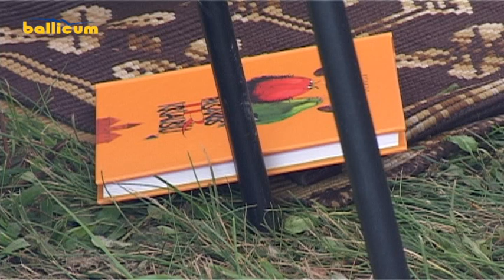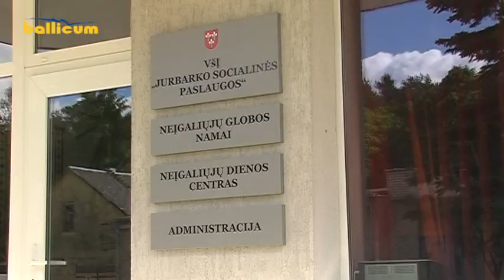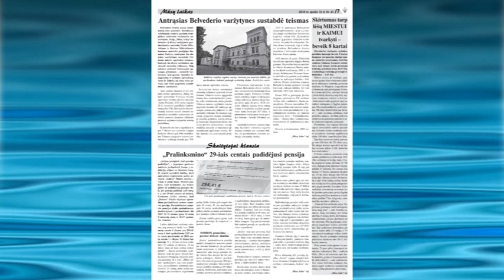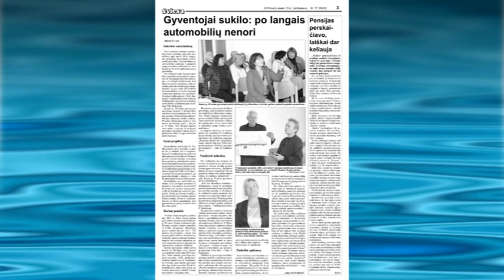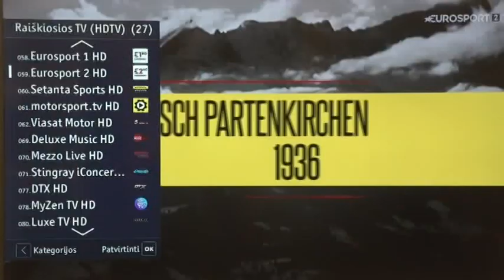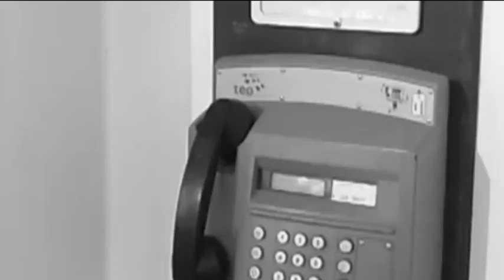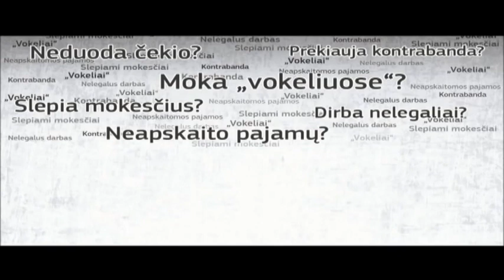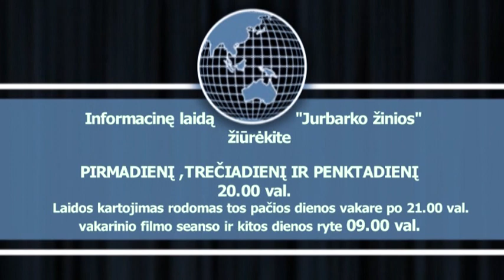Jurbarko žinios 2018-10-15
1. Jurbarko rajono savivaldybėje viešėjo aukšto rango Moldovos valdininkų delegacija.
2. Spalio 25 - 26 dienomis VšĮ "Jurbarko socialinės paslaugos" organizuoja atvirų durų dieną skirtą budintiems globotojams.
3. Prasidėjo dešimtasis, jubiliejinis Jurbarko krepšinio lygos sezonas.
4. TELEPARDUOTUVĖ